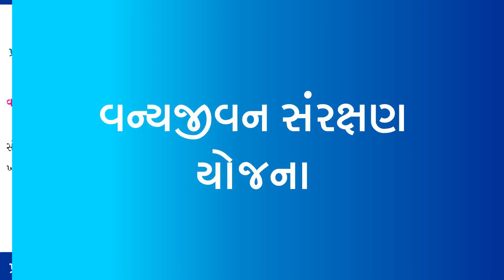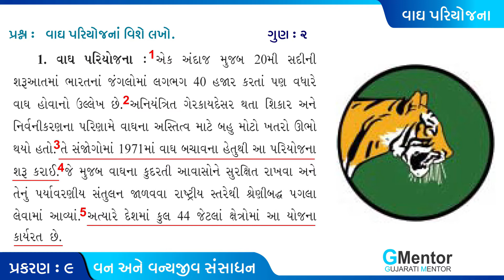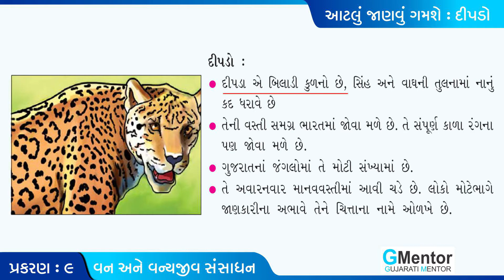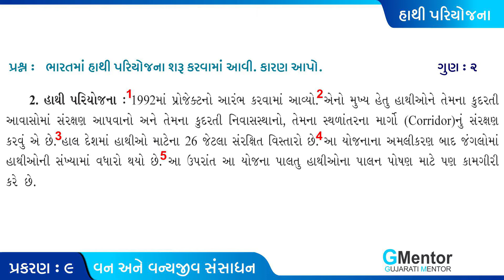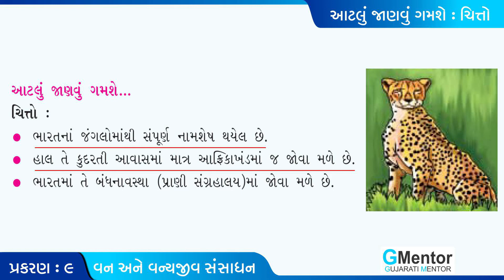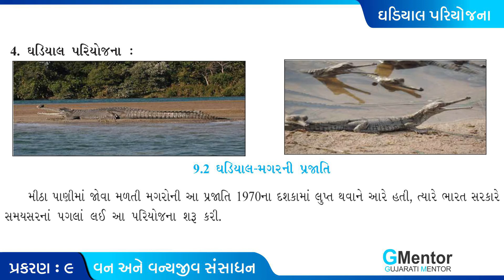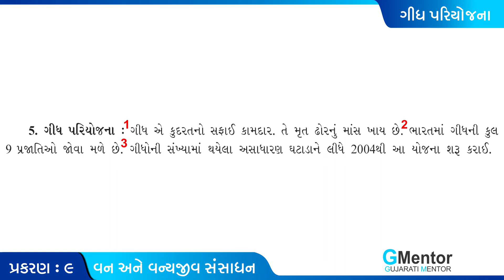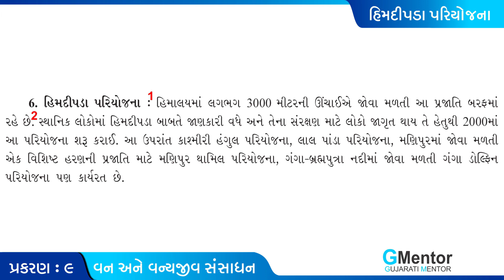Standard 10th Social Science Chapter 9 વન અને વન્યજીવ સંસાધન Forest and Wildlife Resources Part 5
This video is for SSC standard 10th students. subject is social science. Chapter - 9 વન અને વન્યજીવ સંસાધન (Forest and Wildlife Resources) Part - 5. main topic is Wildlife conservation schemes ( વન્યજીવન સંરક્ષણ યોજના ) In gujarati medium. syllabus is according to CBSE.